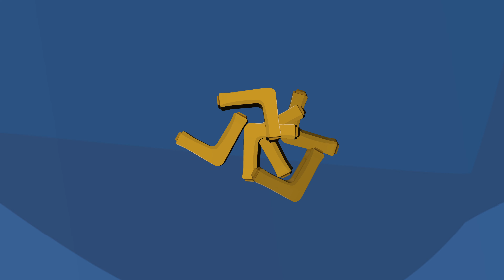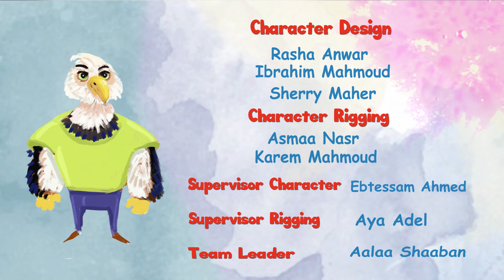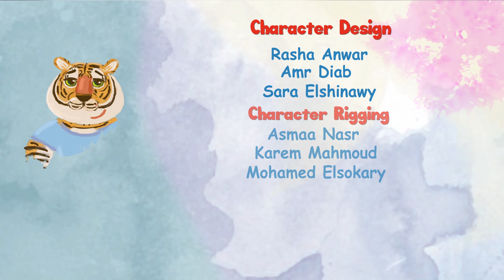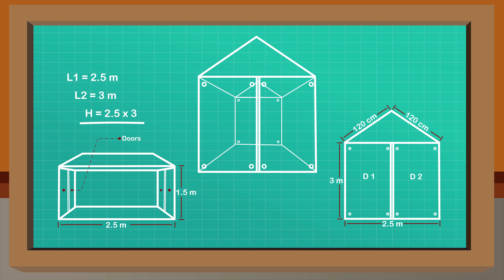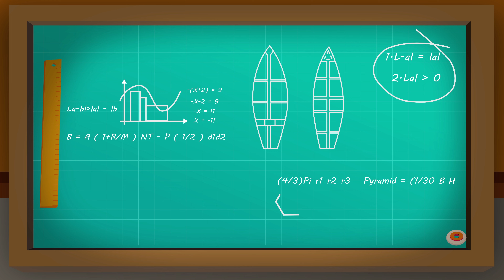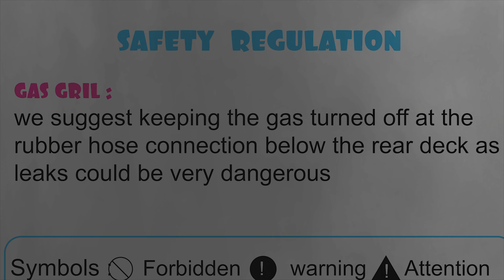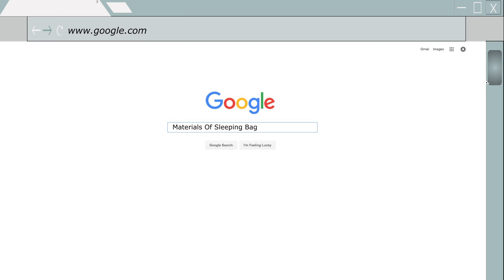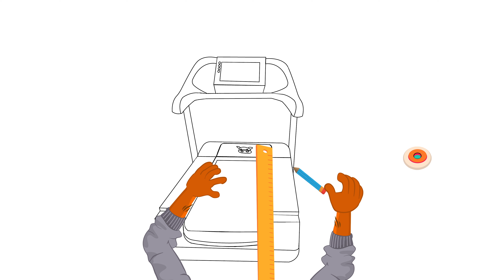الاستاذ ثعلوب - الكلب الصياد والبوصله + جميع الحلقات | قصص اطفال | قصص عربية | قصص قبل النوم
قصص اطفال
قصص اطفال
قصص جميله